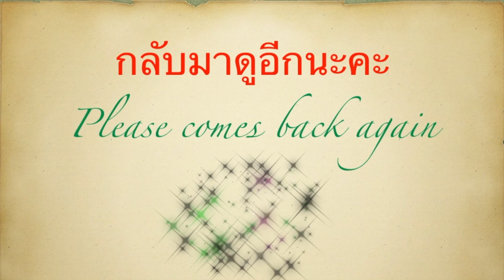ข่าวร้อน ภาษีผ้าอนามัย ใครจ้องด่า อย่าเพิ่งด่า ฟังก่อน😁ป้าโอ้ท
ใครอ่านหัวข้อแล้วด่าเลย ขอให้ฟังก่อนนะคะ แล้วคิดใหม่ค่อยด่า😁